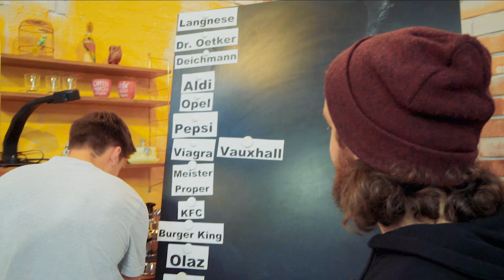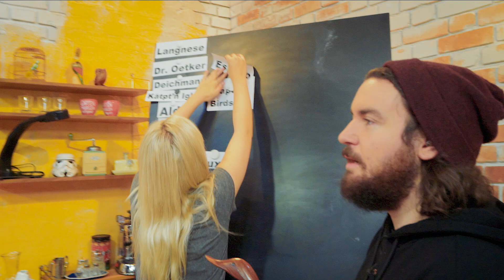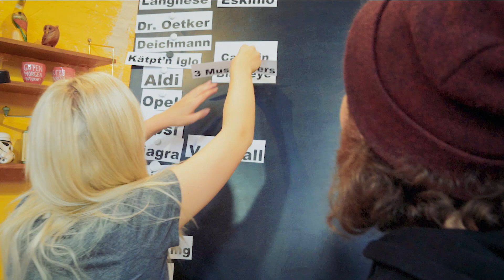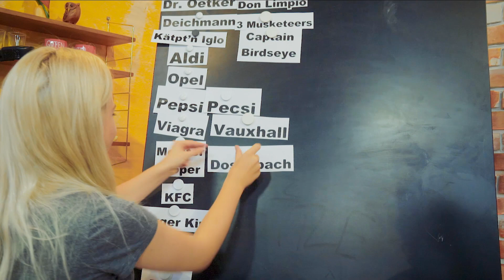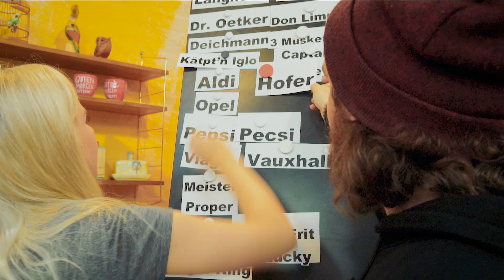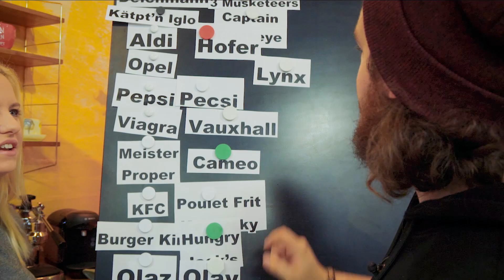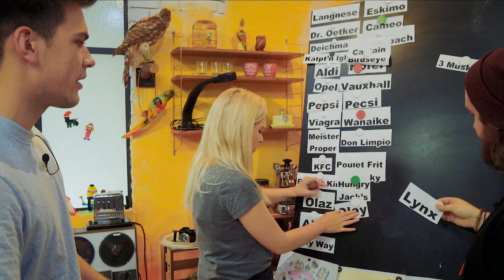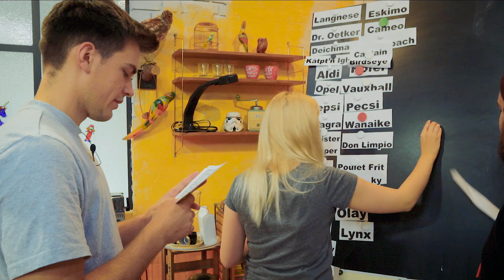Erkennst DU diese Markennamen?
Marken haben in einigen Ländern andere Namen als in Deutschland. besterpraktimax KranCrafter, Kelly & Sturmwaffel spielen heute ein mega interessantes Quiz, bei dem sie Markennamen aus anderen Ländern den deutschen zuordnen müssen! Wie gut sich die drei auskennen, welche crazy Namen zusammengehören und ob ihr echte Marken-Profis seid, erfahrt ihr im Video!

GMI ► [Hausaufgabe]
+ Schickt uns auf Twitter oder Instagram eure Aufnahmen von verrückten oder lustigen Markennamen, die ihr im Supermarkt oder Internet gesehen habt! Die Besten Einsendungen landen in der nächsten Flashback-Folge!

GMI ► [Fanpost]
+ RedSeven GmbH
   Stichwort: "Guten Morgen Internet!"
   Schanzenstr. 41a
   51063 Köln